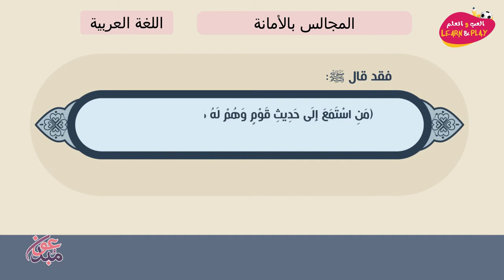المجالس بالأمانة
играй_учись_хейсама_ сархана
LearnAndPlay_Haytham_ Sarhaan